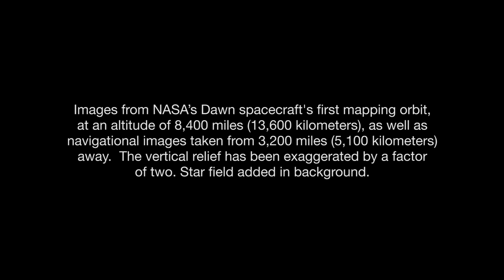Fly Over Dwarf Planet Ceres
A new video animation of dwarf planet Ceres, based on images taken by NASA's Dawn spacecraft, provides dramatic flyover views of this heavily cratered, mysterious world. The images come from Dawn's first mapping orbit at Ceres, at an altitude of 8,400 mile (13,600 kilometers), as well as navigational images taken from 3,200 miles (5,100 kilometers) away. The images provided information for a three-dimensional terrain model. The vertical dimension has been exaggerated by a factor of two, and a star field has been added in the background.